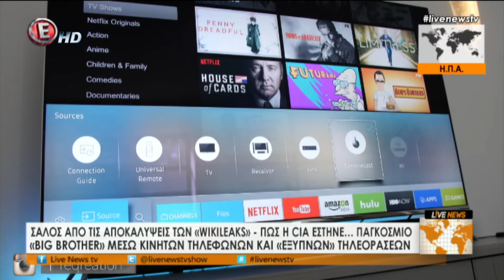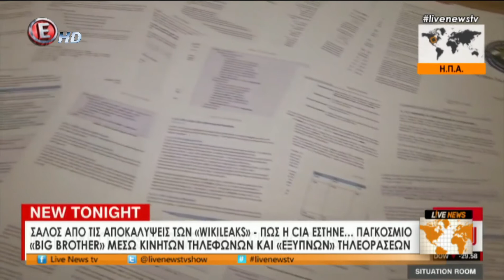O Big Brother ¨Ολα τα βλέπει όλα τα ακούει απο την Smart Tv μας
This Video will be removed under the copyright's owner request.
Αποποίηση : Δεν κάνω κέρδος από αυτό το Βίντεο Τα πνευματικά δικαιώματα τραγουδιού και μουσικής δεν μου ανήκουν.